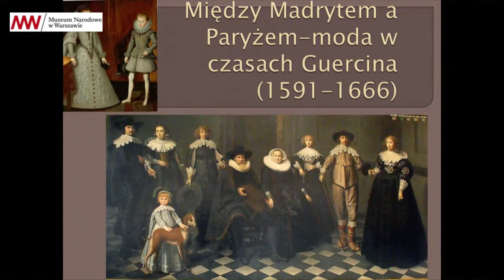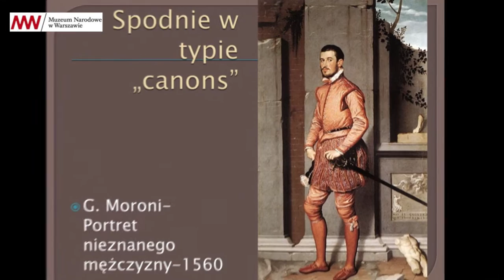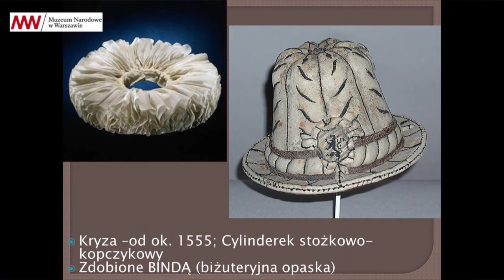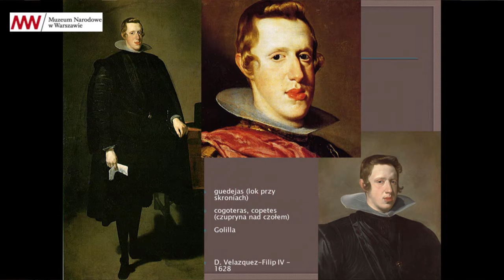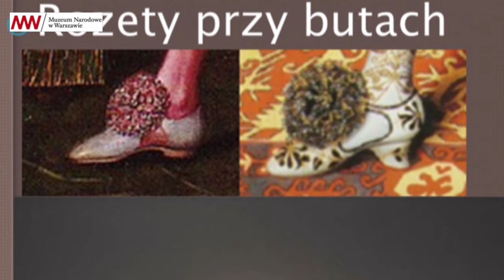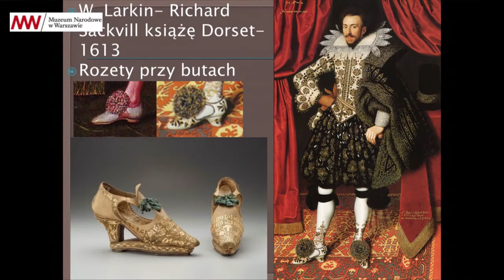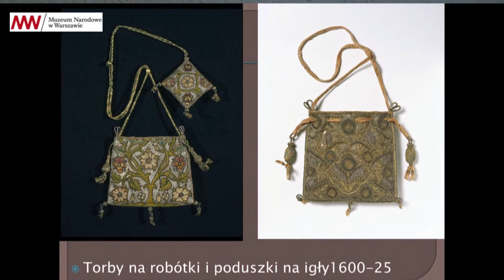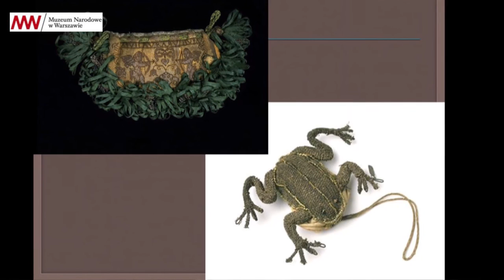[Cz.I] Między Madrytem a Paryżem. Moda w czasach Guercina - dr Magdalena Bialic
Wykład dr Magdaleny Bialic zorganizowany został w ramach programu edukacyjnego towarzyszącemu wystawie „Guercino. Triumf baroku. Arcydzieła z Cento, Rzymu i kolekcji polskich”, 10 października 2013 r. [1h22min]

Giovanni Francesco Barbieri, zwany Guercinem, żył w czasach niezwykle ciekawych jeśli chodzi o rozwój sztuki, a także mody. Jego dzieciństwo i młodość przypadają na okres wszechwładnego panowania surowej i sztywnej, ale bardzo wykwintnej mody hiszpańskiej. Lata dojrzałe i starość upływają pod znakiem triumfu strojnej mody rodem z Paryża. Natomiast na jego obrazach niektóre postacie, szczególnie kobiet, ukazane są w historyzujących sukniach pamiętających czasy Rafaela i Tycjana. Kryzy, manszety, suknie alamody to piękny świat mody z czasów Guercina.

Cz. I [ 47min] W pierwszej części wykładu dr Magdalena Bialic omówiła modę hiszpańską czasów Guercino. Już w latach 40. XVI wieku moda hiszpańska wiodła prym w Europie, m.in. dzięki zamorskim koloniom, które dostarczały materiałów i kosztowności. W tym okresie modni mężczyźni nosili charakterystyczne wamsy (kaftany), które szczelnie zakrywały ciało. Ciemny, czarny wams świadczył o zamożności jego właściciela – ciemne barwniki były bardzo drogie, ponadto ciemne tkaniny bardzo szybko traciły kolor. Panowie nosili także szerokie spodenki z tzw. saczkiem, kształtem przypominające cebulę lub arbuza, wypychane trocinami, trawą morską czy pakułami. Całości stroju dopełniały jedwabne pończochy, buty na obcasie oraz białe, krochmalone na sztywno kołnierze (tzw. kryzy).

Kobiety tej epoki nosiły dość sztywne suknie: w modzie były gorsety (często metalowe), zabudowane dekolty oraz bardzo szerokie suknie w kształcę dzwonu. Kobiece kształty nie mogły być eksponowane – odkryta mogła być tylko głowa oraz dłonie. Legenda mówi, że ten strój został rozpropagowany przez królową portugalską, która pod koniec XV wieku zaszła w pozamałżeńską ciążę i musiała ukrywać swój stan.

Cz. II [35min]  Po 1620 roku moda francuska zastąpiła modę hiszpańską. Paryskie ubiory były o wiele bardziej swobodne – kobietom nie podobały się  hiszpańskie, sztywne suknie na metalowych gorsetach, zaś w modę weszły tzw. koła świętej Katarzyny, które eksponowały suknię (i przy okazji ukrywały nadmierną tuszę). Podstawą stroju męskiego były kaftany tzw. pourpoint, wysokie buty (na podróż) i płytkie (do chodzenia po mieście). Dodatki stanowiły koronkowe mankiety, kapelusze muszkieterskie lub berety z piórek, kołnierze. Mężczyźni upodobali sobie także noszenie długich włosów, co było powodem tzw. dysputy na temat loków. Loki u mężczyzn były krytykowane przez kaznodziejów protestanckich i dochodziło na tym tle do niekiedy groźnych konfliktów.

Francuzi bardzo zwracali uwagę na modę, a jedną z modowych ikon tego czasu, tzw. arbitrem elegancji był Ludwik XIII. Francuski król nie ukrywał jednak, że niezbyt lubi dbać o higienę. „Cuchnę – mam to po swoim ojcu” – zwykł mawiać.

Dr  Magdalena Bialic – kostiumolog, historyk sztuki, wykładowca, przewodnik. Jej zainteresowania badawcze obejmują historię mody (ze szczególnym uwzględnieniem XVIII-wiecznych strojów angielskich oraz ubiorów o charakterze sportowym i rekreacyjnym), sztukę XVIII i XIX wieku oraz historię portretu.